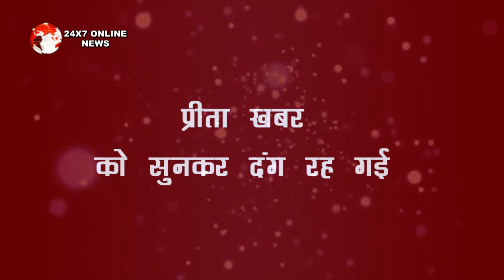KUNDALI BHAGYA || न्यू प्रोमों से बदलेगी करन प्रीता की तकदीर जुड़े हुए दो दिल होंगे अलग